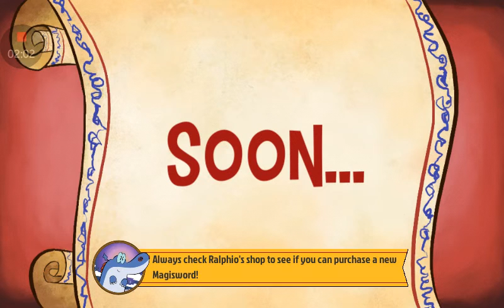MIGHTY MAGISWORDS SurelyYouQuest Part 1